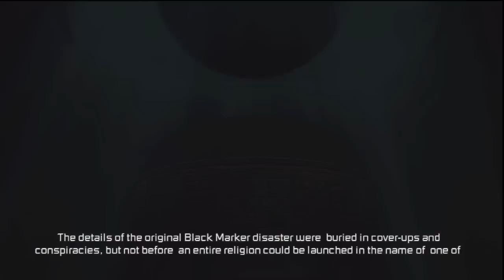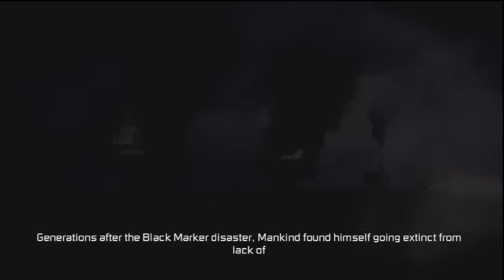Dead space 3 pt 1